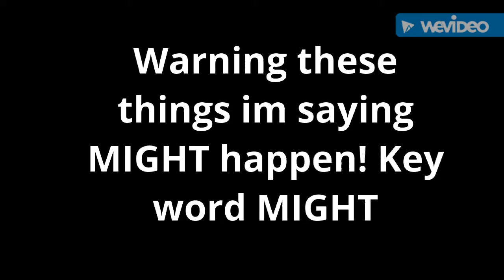WRESTLING RANT ABOUT WHAT COULD HAPPEN